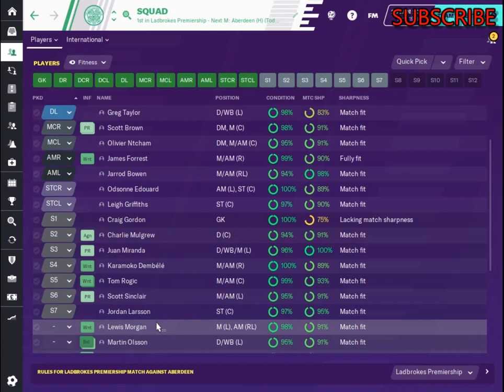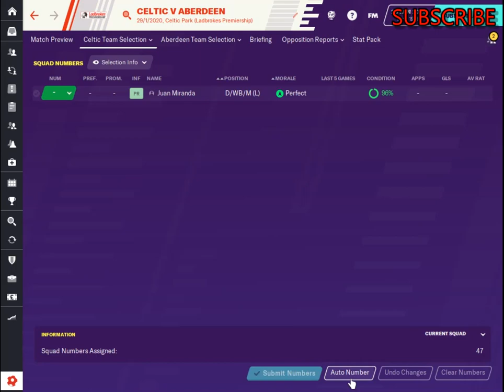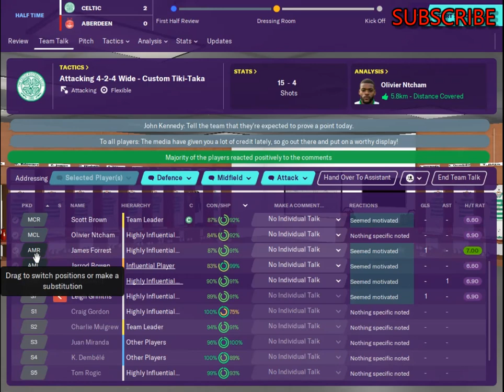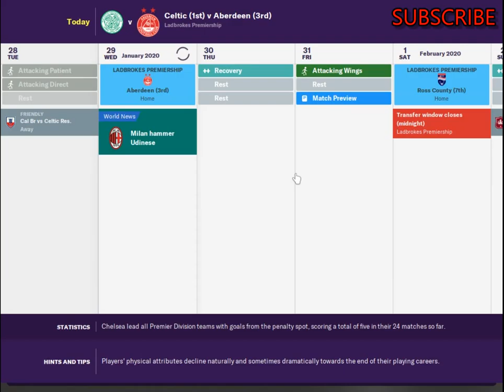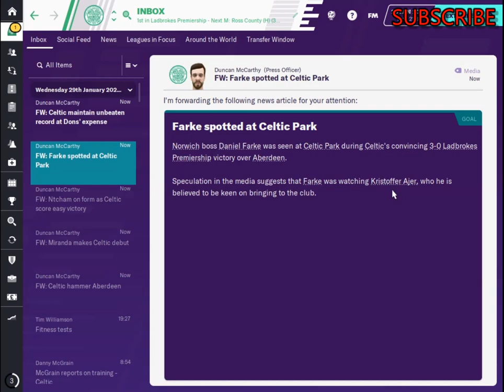FM20 Celtic FC - #29 - Football Manager 2020 Game Play Lets Play - FM Pepe ⚽🎮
@FM Pepe ​